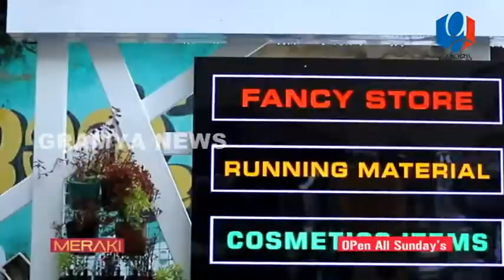GRAMYA NEWS DECEMBER 04